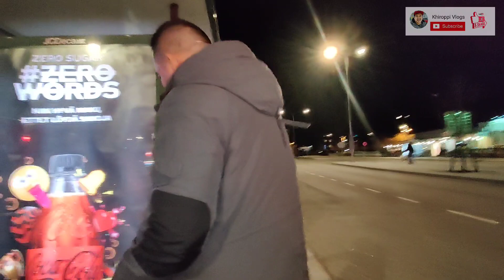DUMPSTER BOTE | UMIKOT IKOT PARA MAKADAMI NG BOTE | KHIROPPI VLOGS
WAZZ UP!! MGA KA BERKS!!!
WELCOME TO  "KHIROPPI VLOGS"

KAMI PO AY PINOY IMMIGRANT NA NGAYON AY NAKABASE NA SA FINLAND..THRU THIS CHANNEL GUSTO PO NAMIN ISHARE SA INYO ANG JOURNEY NAMIN SA BANSANG ITO, KUNG INTERSADO PO KAYO SA MGA VIDEOS ABOUT FINLAND..
"DUMPSTER BOTE , DUMPSTER DIVING " FOOD, TRAVEL AND LIFESTYLE ..